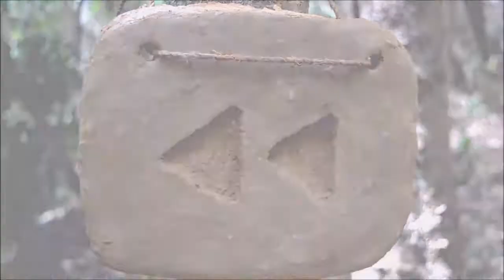YouTube Rewind 2018 Interpretive Video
Everyone in the entire universe knows that YouTube Rewind 2018 sucks ass, it sucks balls, it sucks ass balls. This is my interpretation of this video that is such a disgrace to this website that it's worst than Justin Bieber's bowl haircut and little girl voice. It's shorter than the original, and most of the crap is cut out. I swear these videos get worse every year, as YouTube becomes more disconnected with their audience.

"Broadcast yourself" my ass.